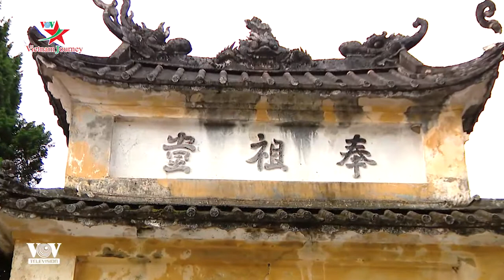Về thăm làng Cựu 500 năm tuổi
Trải qua bao thăng trầm của thời gian, làng Cựu, xã Vân Từ, huyện Phú Xuyên, Hà Nội vẫn giữ được những nét hoài cổ của một ngôi làng trên 500 năm. Điều đặc biệt ở ngôi làng này nằm ở sự pha trộn giữa kiến trúc Việt cổ và kiến trúc Pháp vừa gần gũi vừa mới lạ.

Từ thời Pháp thuộc, làng Cựu đã nổi tiếng là làng thợ may “đệ nhất Hà thành”. Cái tài của người làng Cựu đã giúp họ nhanh chóng giàu có, và xây những biệt thự nguy nga, đẹp nhất vùng nông thôn đồng bằng Bắc Bộ thời bấy giờ.

Căn nhà này gắn bó với ông Nguyễn Thiện Tứ đã gần 80 năm với biết bao kỷ niệm. 4 đời gia đình ông đều sinh ra và lớn lên ở đây. Ngôi nhà cũng được chọn là bối cảnh trong nhiều tác phẩm điện ảnh.

Những năm 2000, rất nhiều biệt thự cổ ở làng Cựu Hà Nội đã bị đập đi xây lại vì lý do xuống cấp. Vì vậy, việc bảo tồn kiến trúc làng Cựu trở thành việc rất cần kíp vào lúc này./.